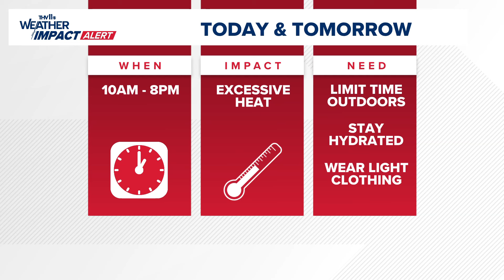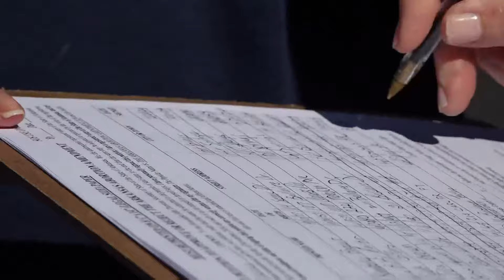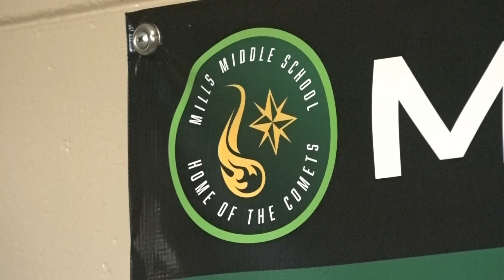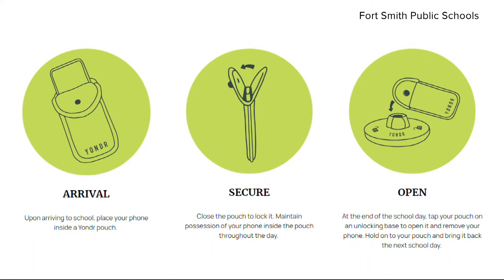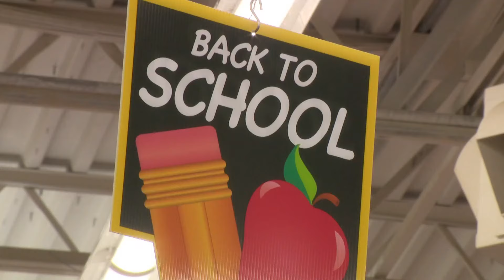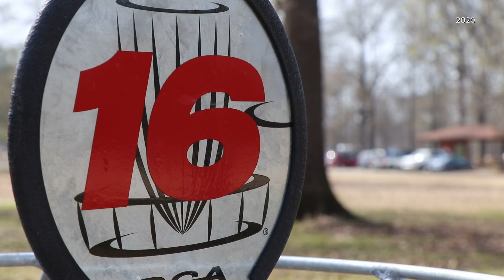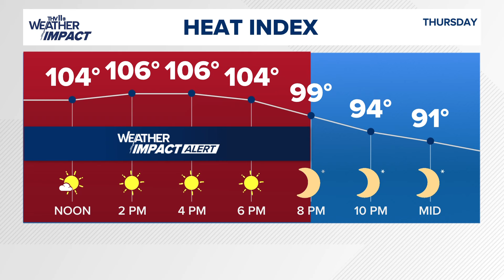Arkansas's top news stories | August 1, 2024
Jurnee Taylor delivers your top news stories for August 1, 2024, including the grand opening of a newly renovated community center in Benton.